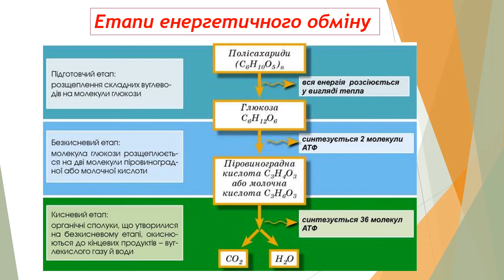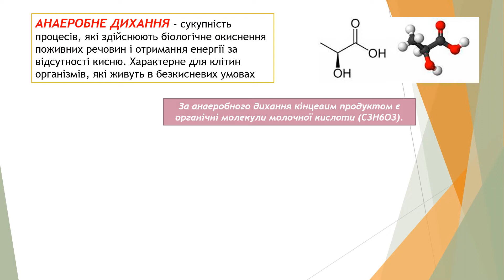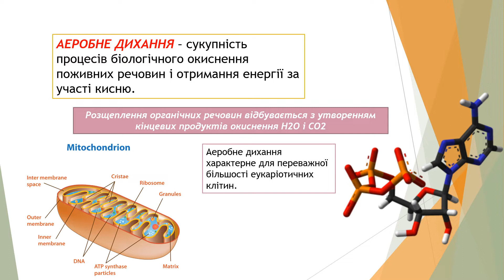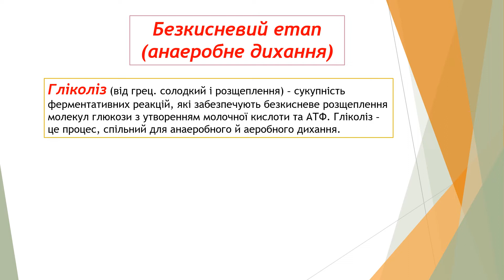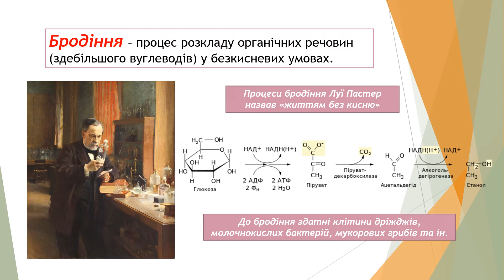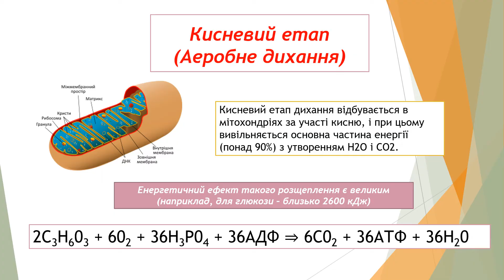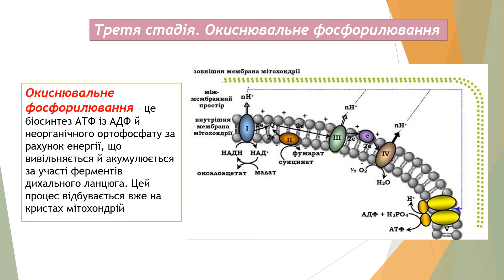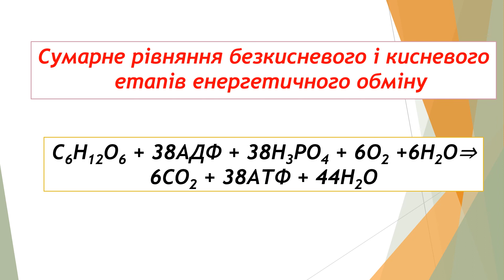Клітинне дихання. Урок біології в 9 класі